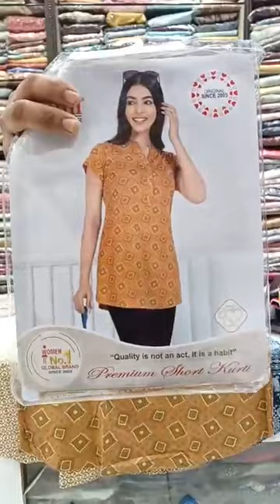Summer Long Tees/ Short T-Shirts Live Display..Book at 89500-90199..COD also available..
T-Shirt Live Display..

Branded t-Shirts
kidley/ Melini /Sweet Touch

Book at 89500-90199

cOD Also available..